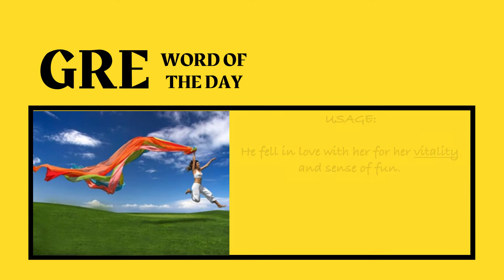GRE Word of the Day: Vitality | Teens Adda